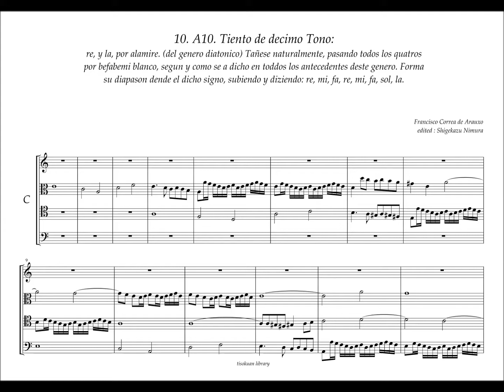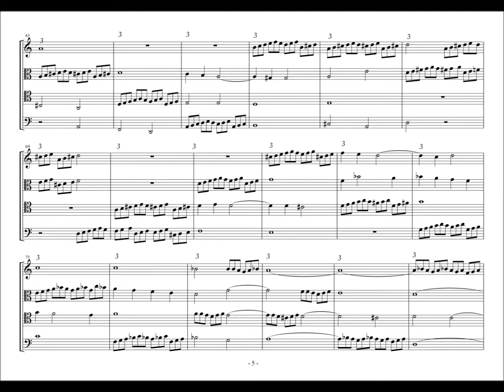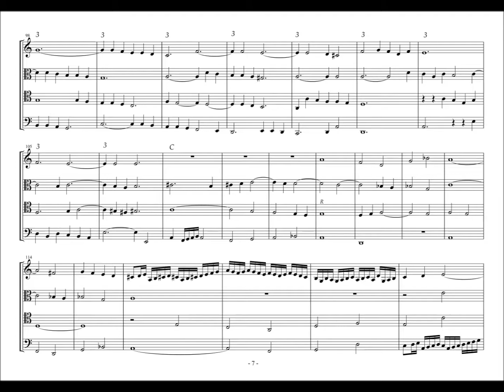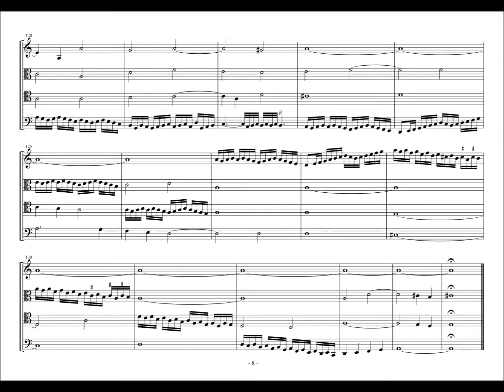Francisco Correa de Arauxo, 10(A10) Tiento de Decimo Tono